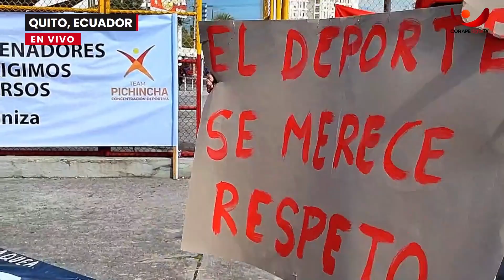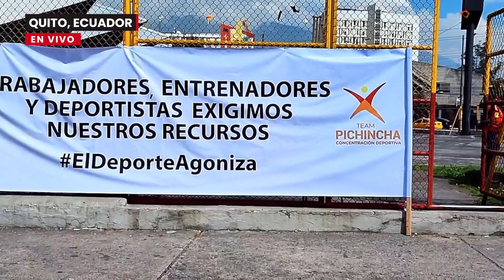Trabajadores de Concentraciones Deportivas piden el pago de sueldos atrasados